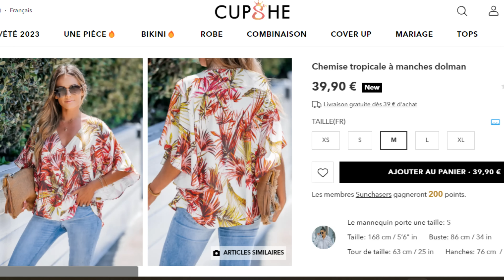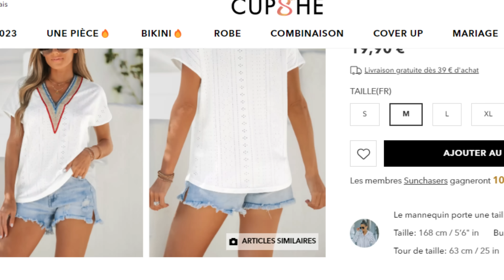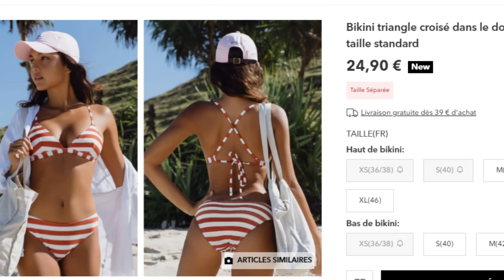JOYEUX ANNIVERSAIRE 🎂CUPSHE | NOUVEAUTÉS pour L'ÉTÉ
CUPSHE NOUVEAUTES joyeux anniversaire 🎂 8 ans cupshe

LIENS⬇️
1. Robe à une épaule et à imprimé orné(CAA05A3E104HG):